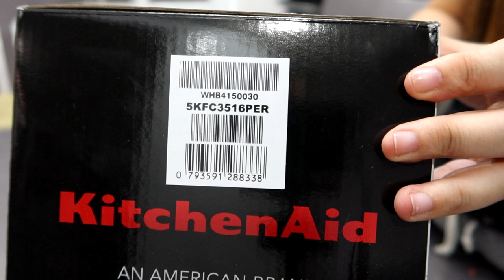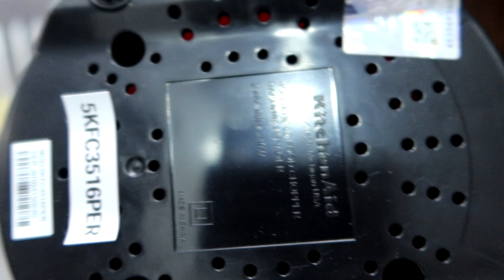UNBOXING KITCHEN AID MINI CHOPPER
KITCHEN AID FOOD CHOPPER
Endless fresh options to quickly chop, mix and puree. This compact and lightweight 3.5 (830ml) cup Mini Food Processor is ideal for every day use - whether you want to eat healthier, be more creative, or just save time on meal prep.

Personal Review : aside from using the philps food processor that is so helpful in my kitchen, i also bought the kitchen aid food processor and im so inlove with it, both are amazing, but i really want a small version of the chopper that serves as my daily use, id tried different brands but ended up giving it away and i kept this kitchen aid 3.5 cups processor, this helps me a lot specially in a small amount only, it chops very well, easy storage, easy to use! check out my videos on philips small fod chopper also, it is also a good buy for it has 2 options, chop and mince, it has a net tray on it, both are amazing!

i got this for only 2,596 pesos only during their monthy sale! watch out for the big events every month click or tap this link if you wish to get it, this is defenitly a good buy!

Credits :
Music from Uppbeat (free for Creators!)